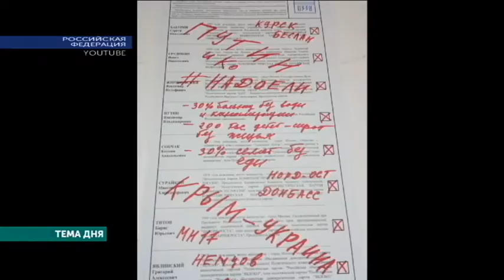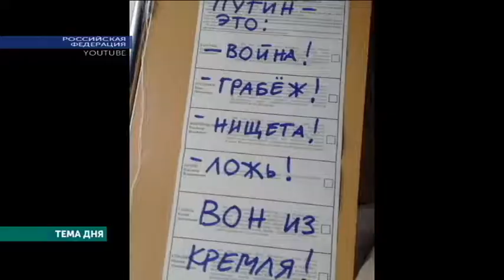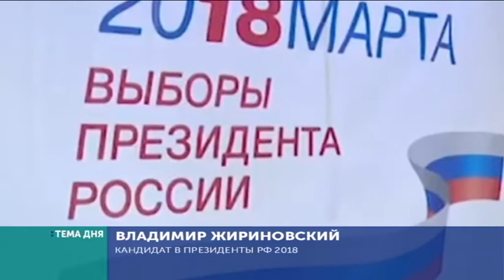Тема дня. Крым. 19.03.2018